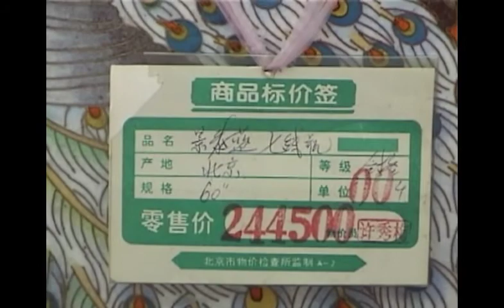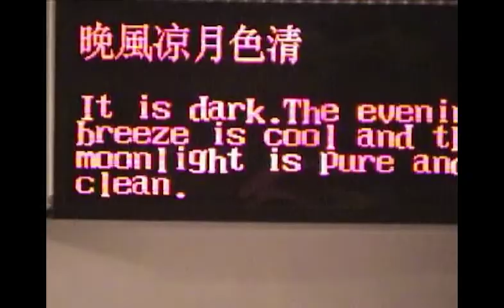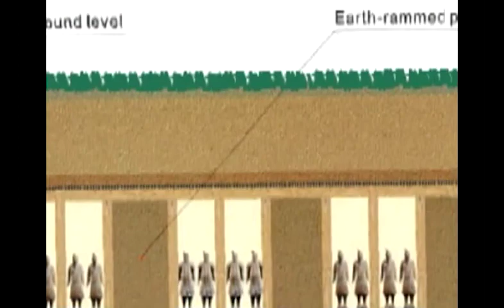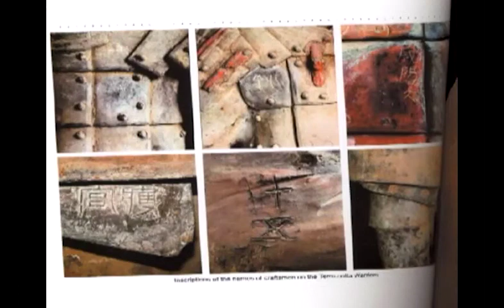China. How it looked in 2001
Professional quality travelogue visits Shanghai, Xi-an, Beijing with tours of Suzhou silk mill, cloisonne, Jade, and trip on Great River. See terracotta warriors, Beijing opera, acrobats, Beijing fresh Chinese food market, summer palace, visit a family in Hu-Tong, walk the Great Wall, go to Forbidden City. A 10-day trip in 40 short minutes.